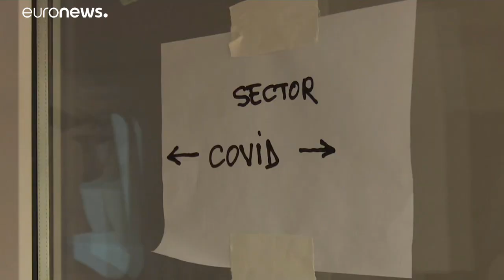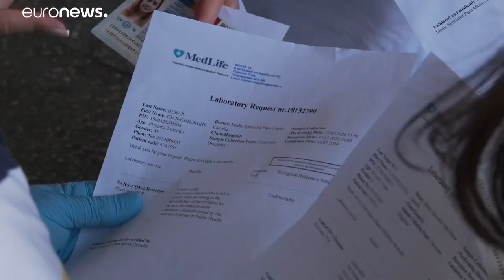Party-Aus am Ballermann, Griechen kontrollieren Grenze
Im Kampf gegen Sauftouristen und das Coronavirus greifen Urlaubsländer zu strengen Maßnahmen.